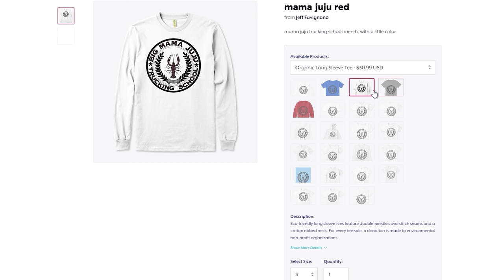Scaring The People of Night City | Cyberpunk 2077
Exploring the open world in Cyberpunk 2077